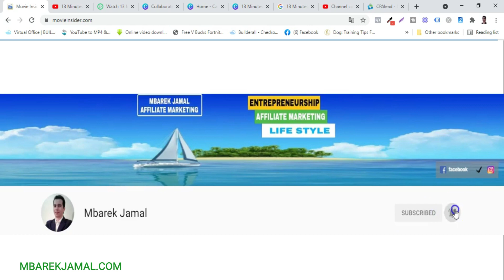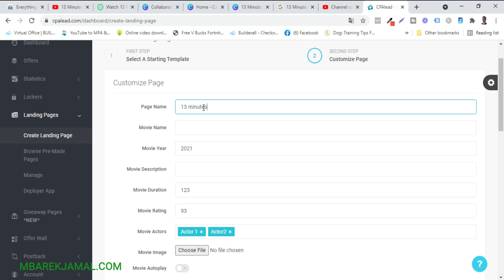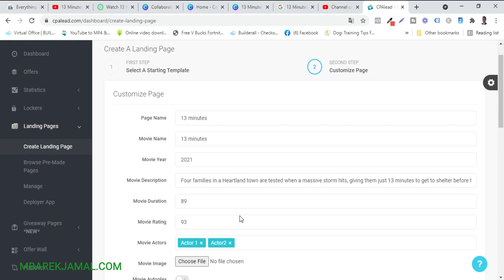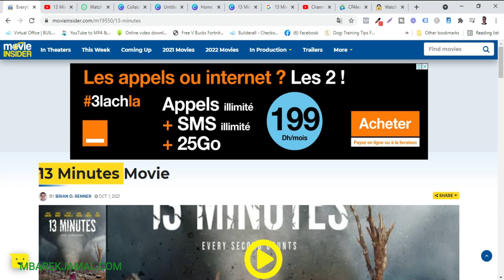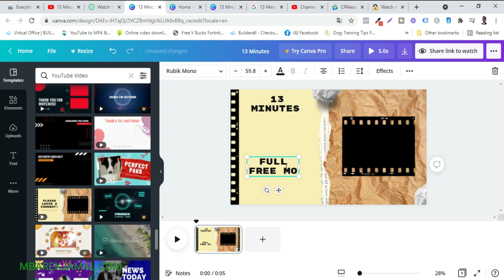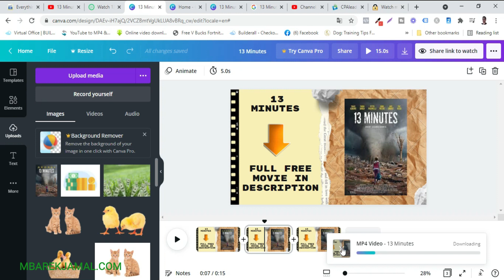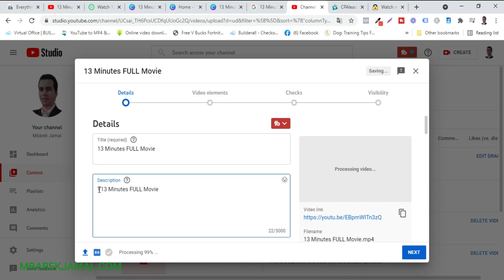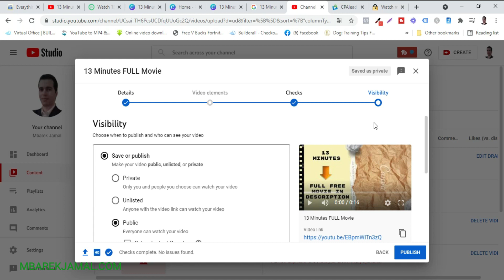مجانا CPA كيف تربح 138$ من عروض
صفحتي على انستغرام :
لا تنسوا الإشتراك فى القناة و تفعيل زر الجرس حتى يصلكم كل الطرق الجديدة والحصرية  يومياً
🔹🔹  اختر المحور الذي تريد دراسته  🔹🔹

الربح من الإنترنت  اصبح اليوم اكثر تداولا من اي وقت مضى ، كل واحد يستعمل طريقته الخاصة لتحقيق الارباح من الانترنت للمبتدئين ، و الربح من الانترنت يمكن ان يكون مصدر دخل رسمي و من افضل الطرق لربح المال من الانترنت هو التسويق بالعمولة .إن مواقع الربح من الانترنت عن طريق الافلييت ماركتينغ مهمة جدا للمبتدئين لربح المال من الإنترنت عن طريق العديد من الطرق الفعالة للربح . ركز فقط على التدريب للوصول الى ربح المال من  على الأنترنت لعام 2020، عموما  يعتبر العمل على الانترنت من افضل الوسائل لكسب المال ، .توجد طرق عديدة للعمل والربح من الانترنت بدون راس مال واول شيئ مهم هو امتلاك عقلية المقاول والتخلص من الافكار السلبية حتى تصل الى النجاح .كل ما تحتاج اليه هو حاسوب وانترنت كما يمكنك العمل من اي مكان في العالم. العديد من الاشخاص بدؤوا فعلا في العمل واستطاعو ان يصلوا الى مبالغ لم يكونوا يتخيلونها يوما، هل فكرت يوما في تحقيق 500  دولارفي اسبوع ؟ ليس هناك اي شيئ مستحيل تحتاج فقط الى ارادة قوية للعمل لتحقيق هذا بدون رأس مال و مجانا , تعلم افضل طرق الربح من الانترنت و تحقيق الربح من الانترنت للمبتدئين امر ليس صعب ولا سهل يحتاج فقط الى المثابرة والاستمرارية و هناك العديد من طرق الربح من الانترنت مجانا تستطيع الربح من التسويق بالعمولة او مواقع مشاهدة الفيديوهات , قد لا يجلب لك مشاهدة الفيديوهات الكثير من المال لكن التسويق بالعمولة مجال قوي يستطيع ان يوصلك الى تغيير جذري في حياتك والوصول الى الربح عبر الانترنت .

المدونات ايضا من بين الطرق لربح المال من الإنترنت، قناة يوتيوب كذلك مصدر هام للربح من الانترنت وتحقق مبالغ هامة.
اهم شيئ يوصل الى الربح من الإنترنت هو تقديم محتوى غني وهادف للجمهور.
اذا كنت تبحث عن كيفية الربح من الانترنت ولا تعرف من اين تبدا فهذه القناة مخصصة في توجيهك  حتى تتمكن من الوصول الى الربح من الإنترنت

الربح من الانترنت في عام 2020 اصبح البحث عنه بكثرة في جوجل واليوتيوب وهنا ستجد افضل الاستراتيجيات التي تساعدك في الوصول الى  الربح من الانترنت و اوالتي لو طبقتها جيدا تستطيع  الربح من النت .

هناك الكثير من طرق الربح من الأنترنت و العمل من المنزل
فإذا كنت تبحث عن كيفية الربح من الانترنت لعام 2020 و افضل استراتيجيات ربح المال من الانترنت اشترك في القناة لتتعلم  العديد من المواقع و افضل الطرق لربح المال من الانترنت للمبتدئين يدون اى راس مال اطلاقا لانه يوجد العديد من